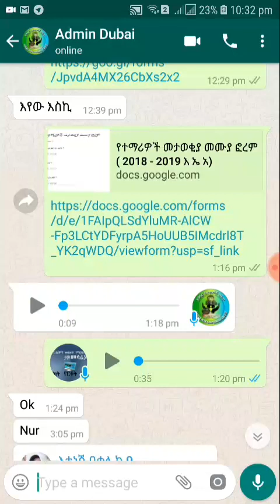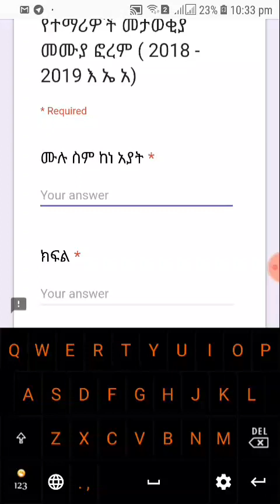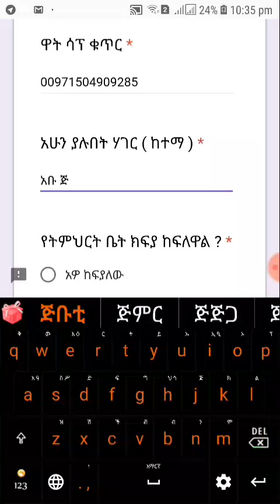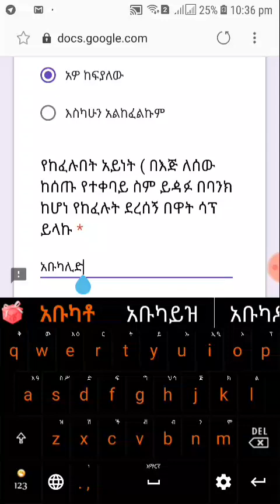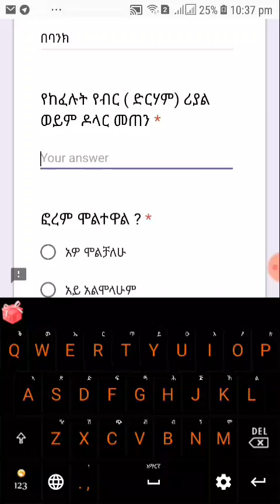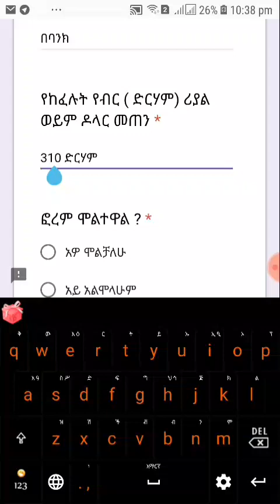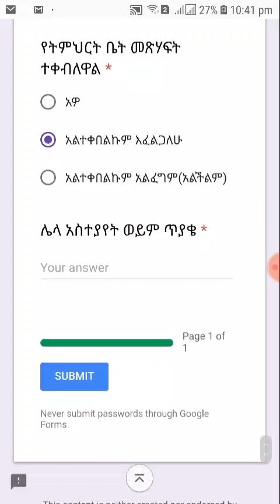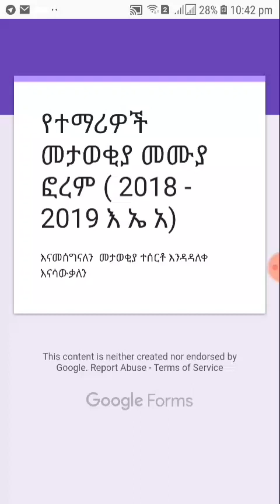# education school ትምህርት # education school ትምህርት Title